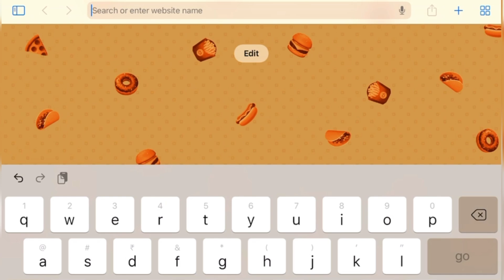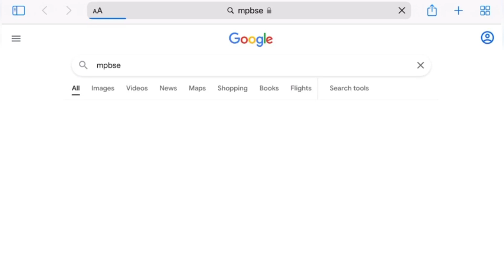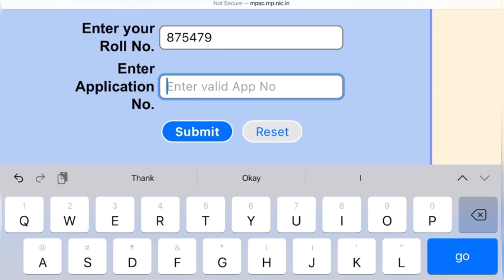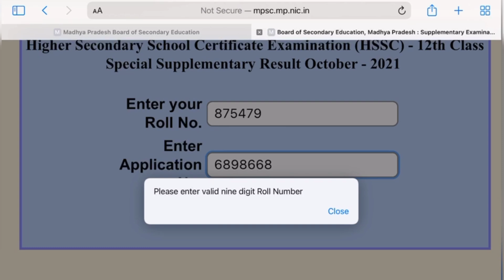MP Board 12tg Result kaise dekhe 2022, MP Board 10th Result Kaise dekhe 2022 / mp board result 2022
Use code 👉 PH1 👈

आप हमारे टेलीग्राम ग्रुप को भी ज्वाइन कर सकते हैं👇👇
Mp board 9th 11th paper

खुशखबरी 10वी 12वीं का मूल्यांकन हुआ पूरा जल्द घोषित होगा रिजल्ट, mp board 10th 12th result date 2022, mp board 10th result 2022, mp board 12th result 2022, mpbse result 2022 class 10th 12th, मध्यप्रदेश बोर्ड कक्षा 10वी 12वीं रिजल्ट 2022, mp board result 2022 kab aayega,
Mp Board Exam Result date 2022
Mp Board Exam 10th Result Kab Aayega Mp Board 12th result 2022 Kab tak aayega
Mp Board Exam Result Big News Today
Mp Board Exam 2022 Result News
Mp Board Result 2022 Big Update
Mp Board 10th 12th Result Letest Update 2022 Mp Board 5th 8th Exam Pattern 2022
Mp Board 5th Exam Time Table
MP Board 8th Exam Time Table 2022
mp board
mp board exam news 2021
mp board news, mp board news today
mp board exam news 2021 today mp board 10th result date 2022
mp board 12th result 2022 mp board 10vi ka result kab aayega 2022
mp board 12vi ka result kab aayega 2022
mp board exam news 2022 today mp board exam news 2022
mp board result date 2022 mp board result 2022
12vi ka result kab aayega 10vi ka result kab aayega 10th and 12th result date 2022
MP Board Result 2022 10th 12th Result 2022 mpbse.nic.in Mpbse result